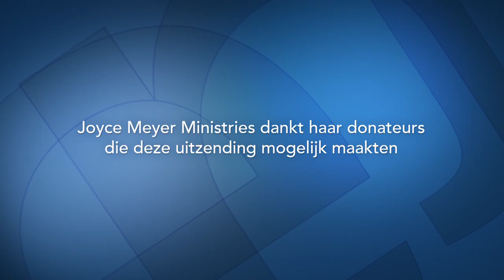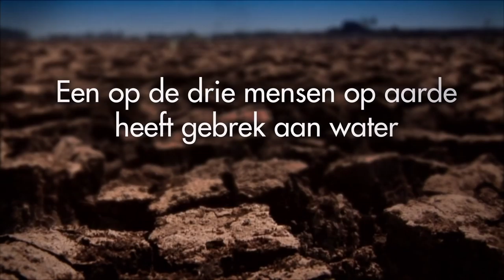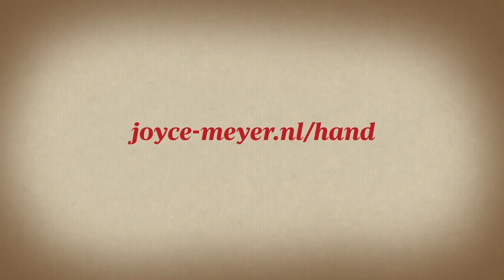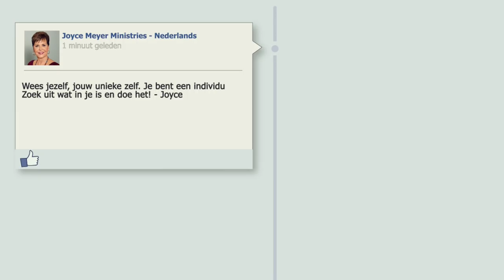Een anker van Hoop – Joyce Meyer – Gedachten en woorden beïnvloeden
Hoop heeft het in zich! Het is een anker voor onze ziel en geeft ons houvast, hoe onze omstandigheden er ook uit zien.